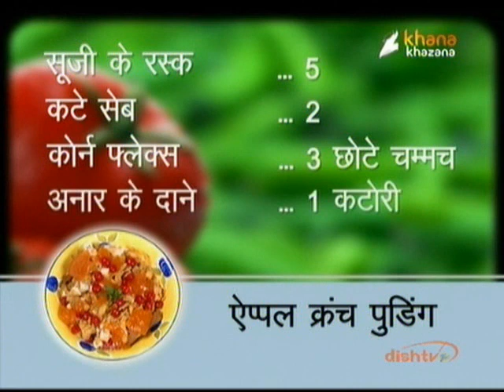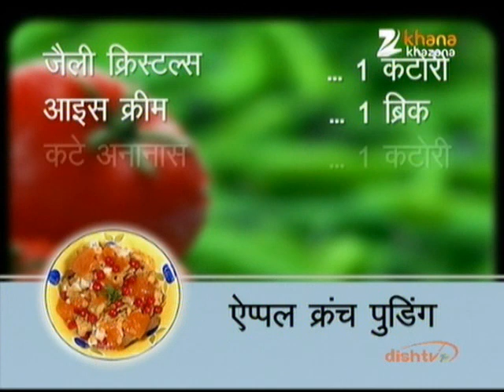Apple Crunch Pudding - Nikhil Rastogi - Rasm-e-Rasoi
Zee TV Presents Khana Khazana By Chef Sanjeev Kapoor Watch Chef Nikhil Rastogi interacting with guest Mrs. Renu Gupta, and shares the recipe of 'Apple Crunch Pudding' in the brand new show Rasm-e-Rasoi, only on Zee Khana Khazana.